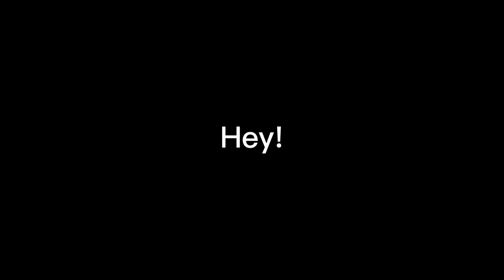MINK V4 AND AWAKEN DOUGH IS AMAZING!!! (Blox fruits bounty hunting)